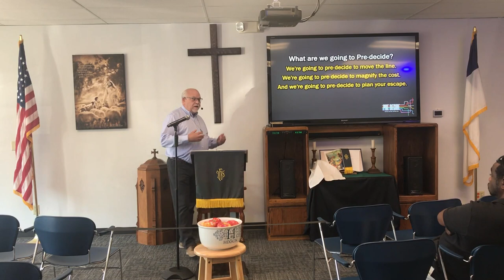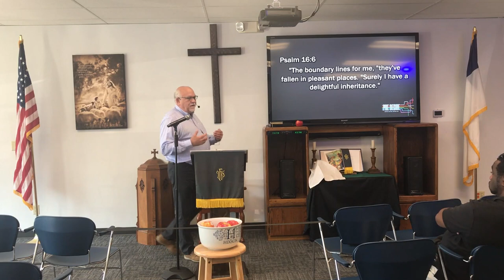Keys To Overcoming Temptation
Pre-Decide: Better Choices, Better Life

What if becoming the person you want to be starts before you make a decision? Most of our decisions seem pretty small, and we may not even consider the long-term effects they have on our lives. Before you click "buy," or before you take one more bite. Can the decisions you make today help you live the life you want tomorrow? In this series Pastor Mark and Pastor Terry will help us make the decisions today that could change our lives tomorrow.

Take Back Your Life - September 25th
If your life is moving in the direction of your decisions, do you like the direction your decisions are taking you? With God’s help, we will determine our course our action before the moment of decision.

Keys To Overcoming Temptation - October 2nd
The quality of your decisions determines the quality of your life.

The Power Of Consistency - October 9th
Consistency is the key to your spiritual strength, success, physical health, etc. With God’s help, you can learn to be consistent and achieve every goal God puts on your heart.

Getting Closer To God - October 16th
If we want to live with full devotion to Jesus, it’s never going to happen accidentally. We have to pre-decide to live with an ongoing, single pursuit of Him.

When You Stop Holding Back - October 23rd
If you want to be generous when you have more, learn to be generous when you have less.

One Word That Will Change Your Life - October 30th
Following Jesus was never meant to be safe. We have to be faith-filled risked takers to live out God’s calling on our lives.

When You Want To Give Up - November 6th
I am a finisher.